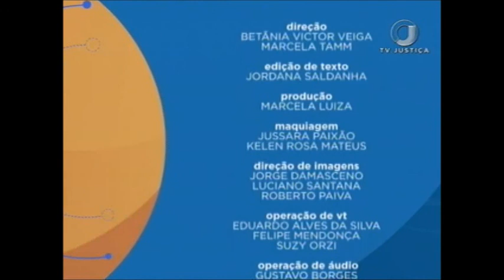Saber Direito Aula - Direito das Telecomunicações - Aula 3 (09/08/17)